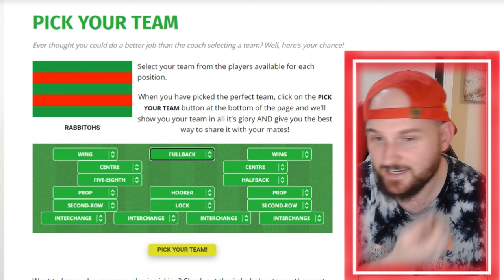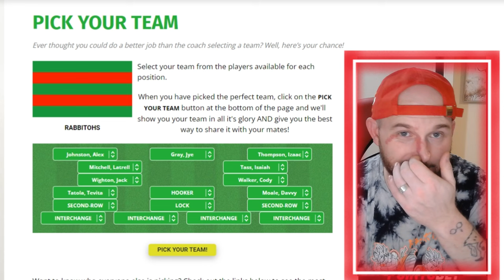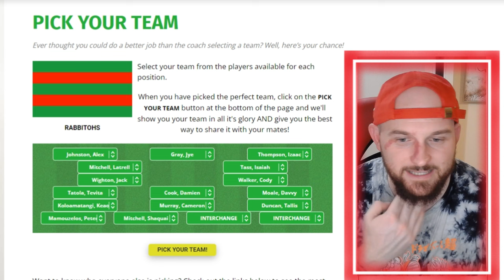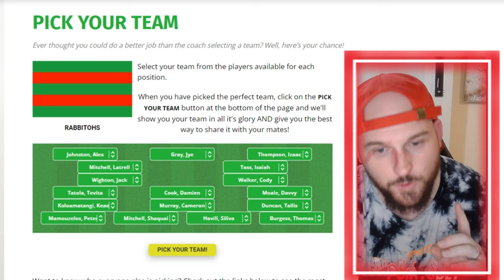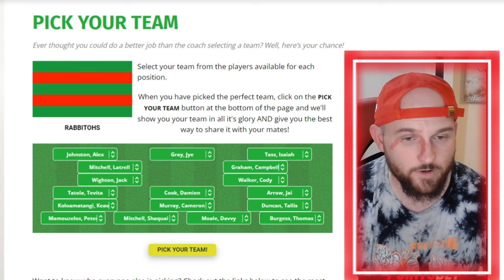Can changing the Line-Up really fix the South Sydney Rabbitohs?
With plenty of young talent like Jye Gray, Peter Mamouzelos and others killing it in reserve grade, would it be crazy too make big changes to our line up?

Let me know your thoughts on this topic!

CAN WE AIM FOR THE 6K SUBSCRIBER GOAL BY THE END OF JUNE 2024!

Search: AdosTheGreat